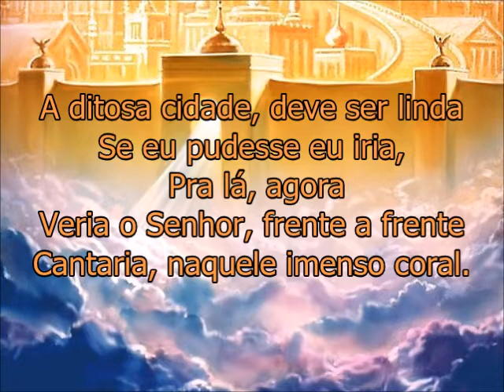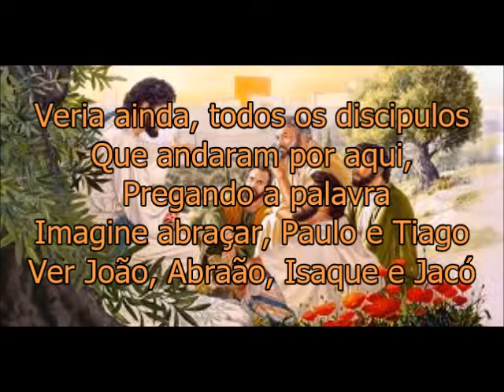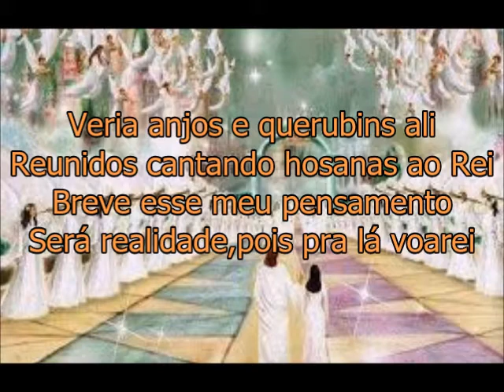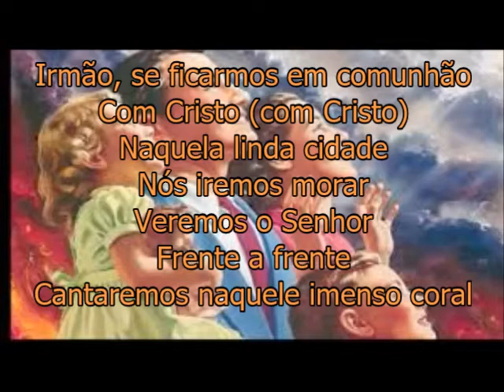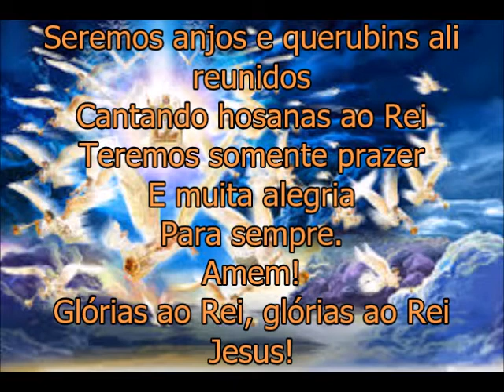Ditosa cidade - Shirley Carvalhaes - Play legendado 1 Tom Abaixo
Lindo louvor!!! ideal para ser ministrado em cultos de santa ceia.